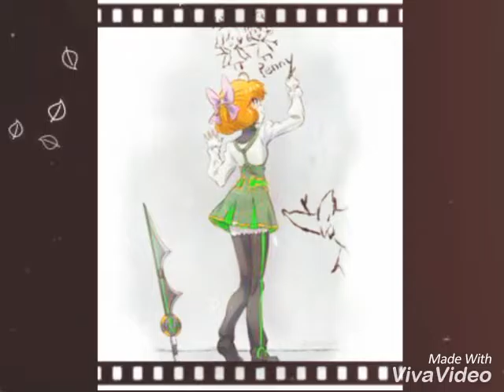RWBY pyrah x penny